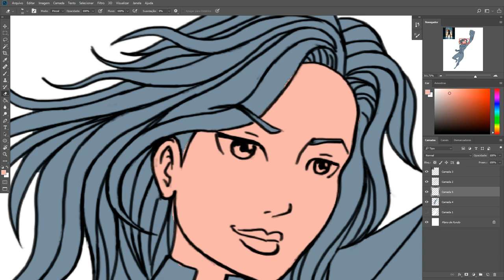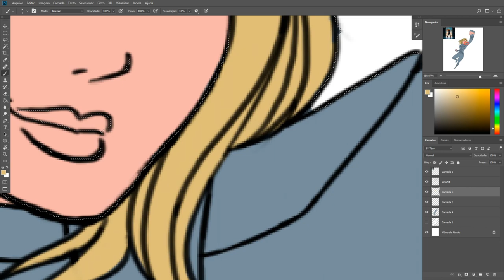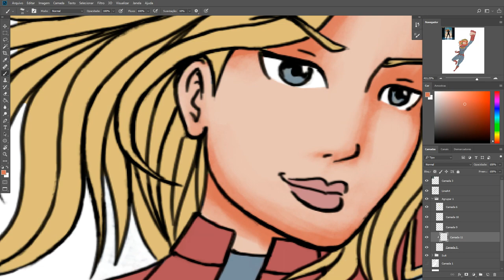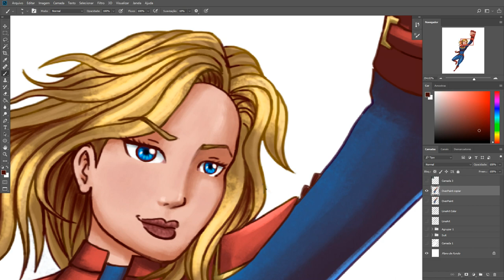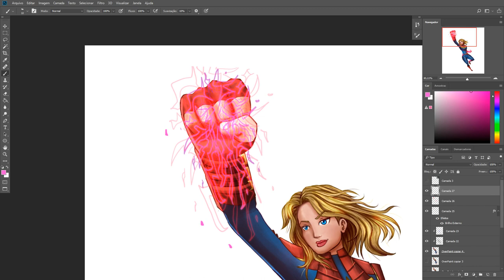〚FanArt〛CAPTAIN MARVEL - Speedpaint